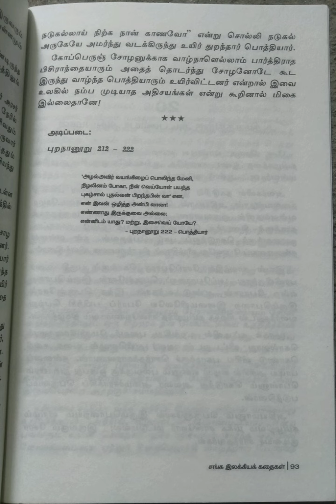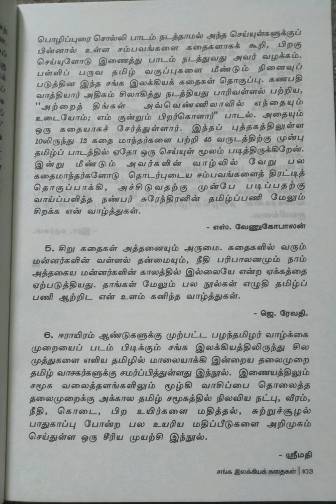சங்க இலக்கியக் கதைகள்/பகுதி-5@Maheswari